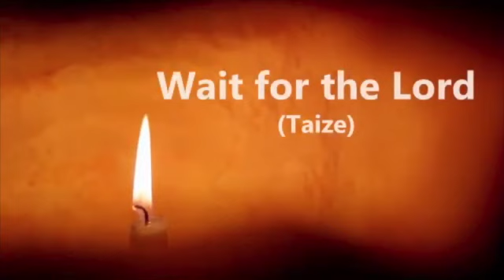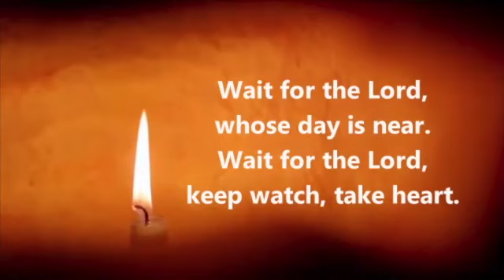Night Prayer Palm Sunday evening April 10th 2022 SD 480p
The first of a series of 'night prayer' moments to mark each day of Holy Week...  Reading: Luke 19:41-48. Taize chant 'Wait for the Lord'